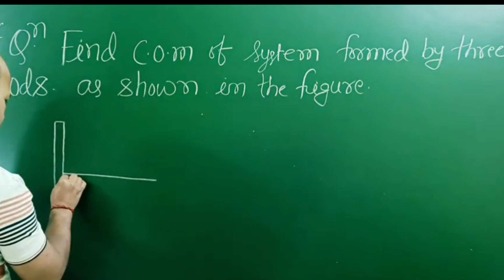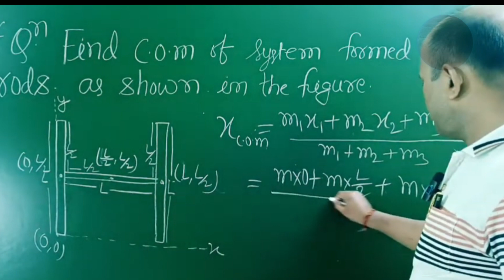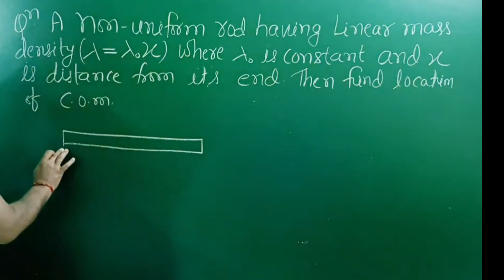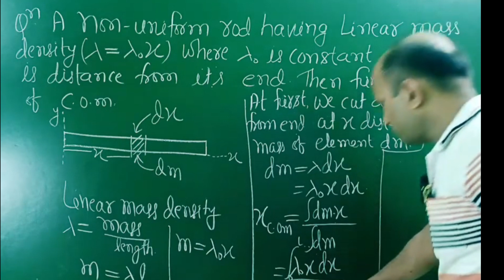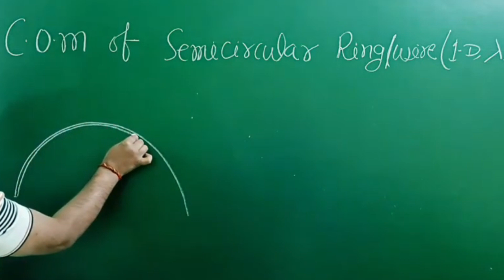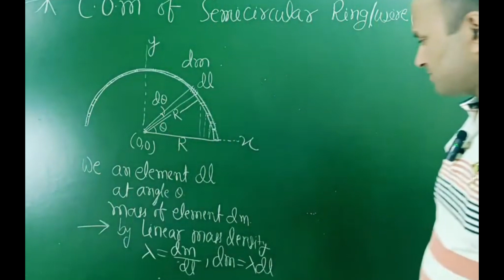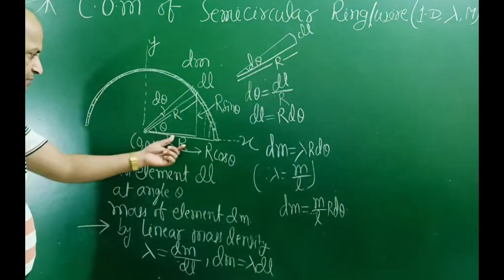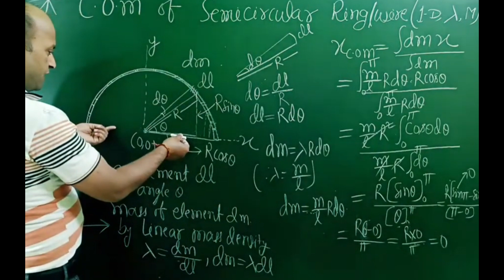CENTRE OF MASS II CLASS -11 II CHAPTER -07 II UNIFORM MASS II JEE(MAINS+ADVANCED) II NEET II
CENTRE OF MASS II CLASS -11 II CHAPTER -07 II UNIFORM MASS II JEE(MAINS+ADVANCED) II NEET Il
Live classes, videos lectures, test series, lecturewise hand written notes, topicwise DPP,
much more.
or aaplogon ka pyar ashirwad hame mil raha hai. main bahut khush hun.
or Mera full video jarur dekhen.👉

physics sikhne se hi aap achha result de sakte hain. 11, 12, jee & neet me.

unique concept of physics
bachhon aap jante Hain ki Bina guru ka Gyan prapt nahi kar sakte hain.
Patna Bihar Bazar samati, near rajendra nagar.

Santosh sir
Patna Rajendra Nagar Bihar
mob.no.8084523730
bachhon mere U-tube channel ,unique concept of physics, me aaplogon ka swagat hai ♥️👍